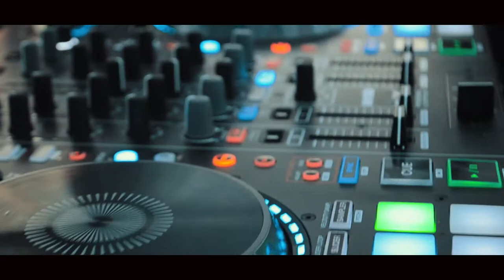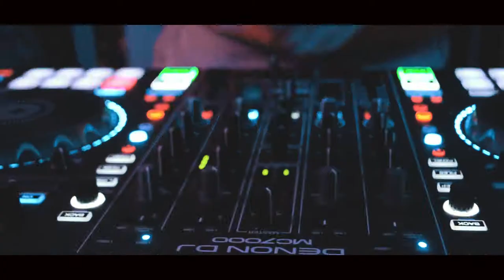U of T Frosh 2017 - Step by Step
A  promo video from uoft frosh 2017 I made for a DJ company. Check thier links below for more details!